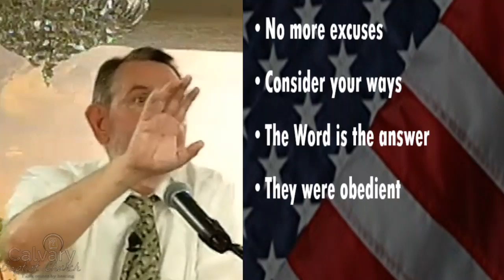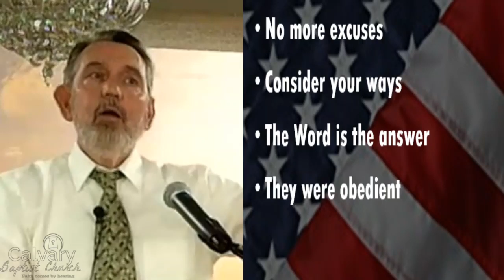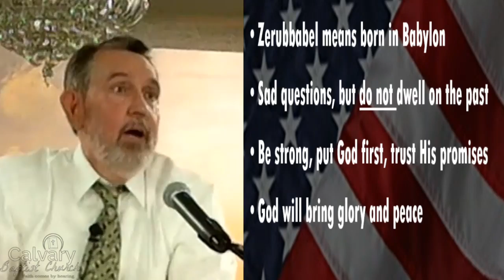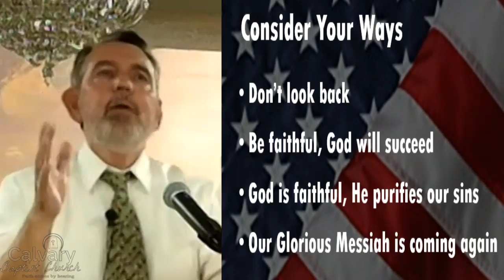5-24-20 Consider Your Ways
Haggai 1:1-2:9